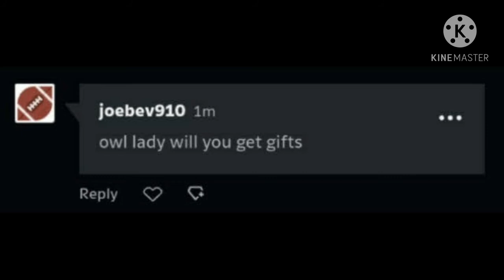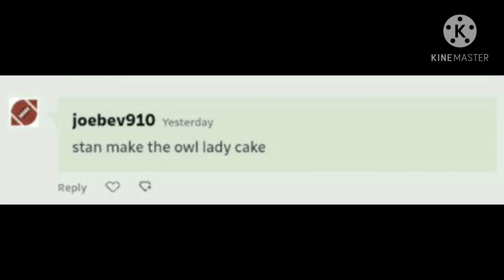Ask gravity falls and the owl house EP 1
Well,well,well,well,well,we- 'dipper' Bill! shut Up! 'bill's ok! jeez! sorry!
links
part 1
'Luz'Goodnight Boiling isles!